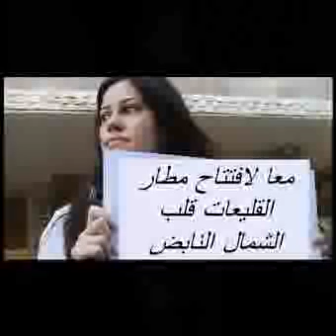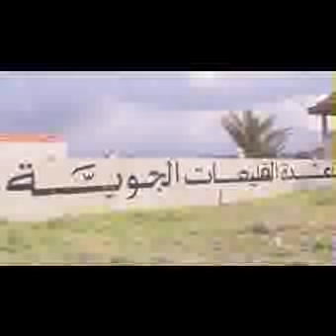شماليون يريدون افتتاح مطار رينية معوض.